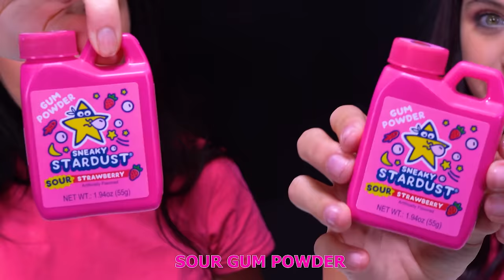ASMR Pink One Color Food Mukbang (Hubba Bubba Race, Jelly Straws, Bubble Gum)